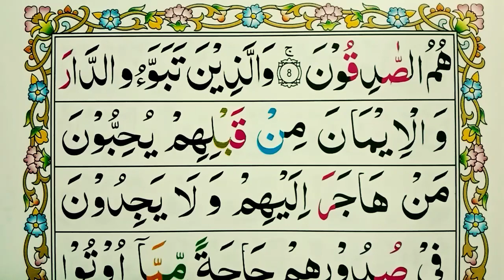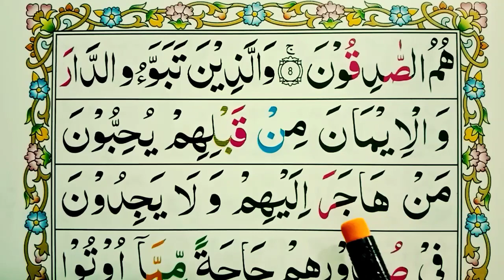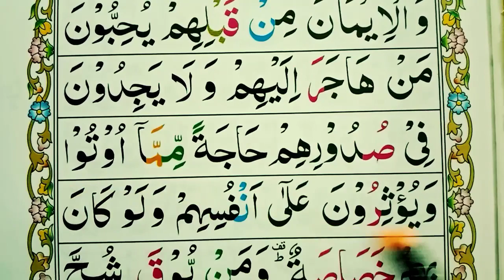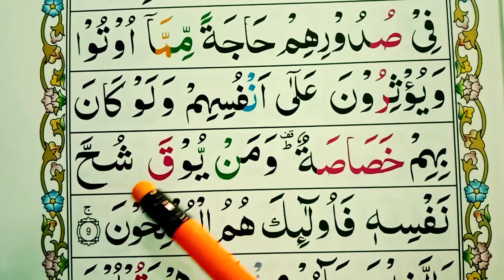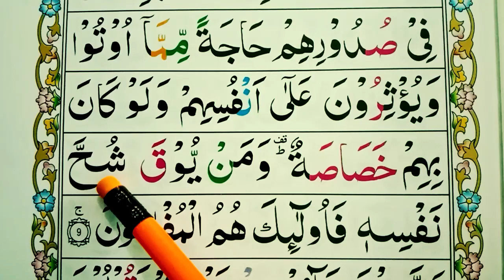Surah al Hashr | Part 06 | Word By Word Surah Hashr | Ayat 09 | Quran Teacher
Surah al Hashr | Word By Word Surah Hashr | Ayat 09 | Quran Teacher